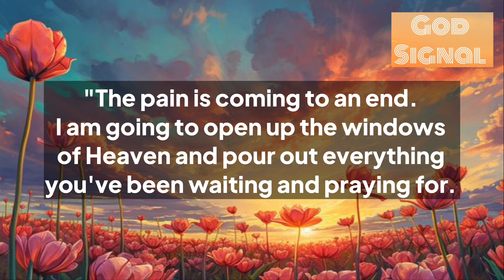🌈Someone From Heaven Is Trying To Tell You A Big Truth About Your Life…